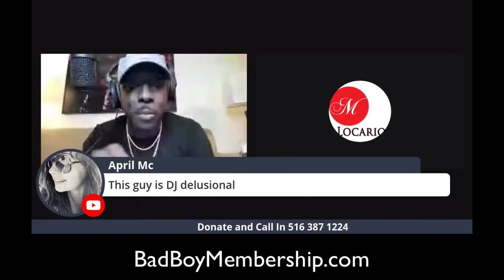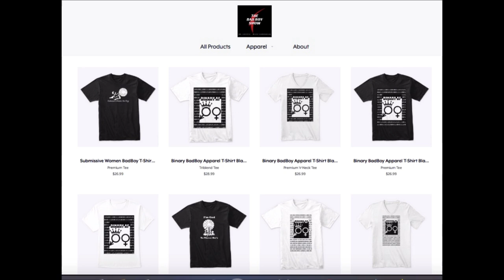Black Pill Virgin Calls Mr. Locario & Miles Beta For Being With Multiple Women